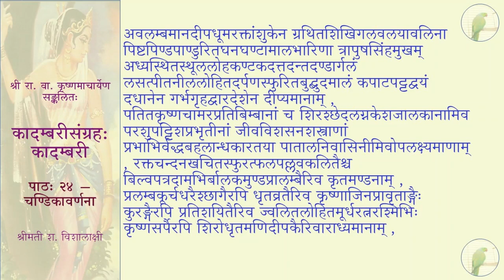कादम्बरीसङ्ग्रहः (पूर्वभागः) - कादम्बरी - पाठः २४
पाठः २४ — चण्डिकावर्णना